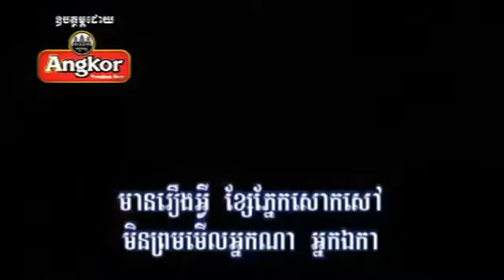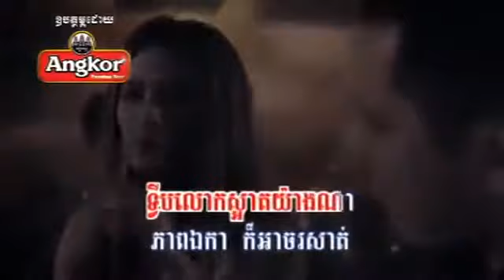Besdoang Mean Roeung Avey * Aok sokun Kanha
RHM VCD MINI Album